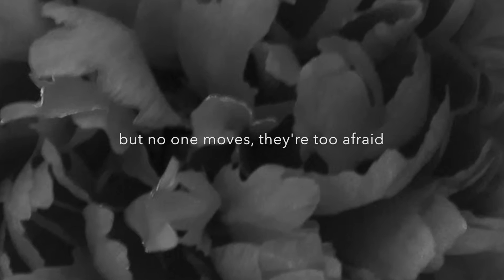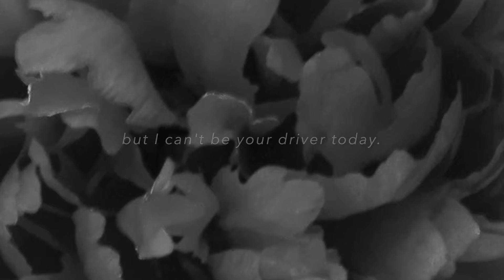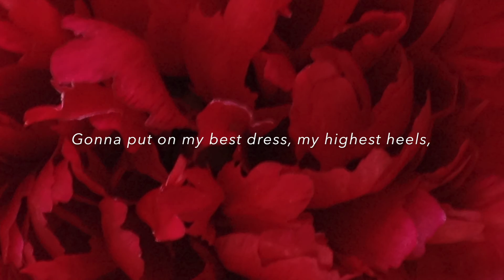GeorgiaBlueLyricVideo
Georgia Blue is the first single off Paula Wolfe's forthcoming album White Dots (* * * * MOJO)